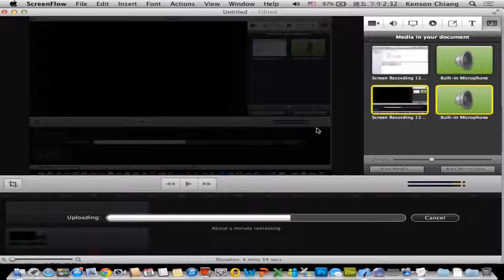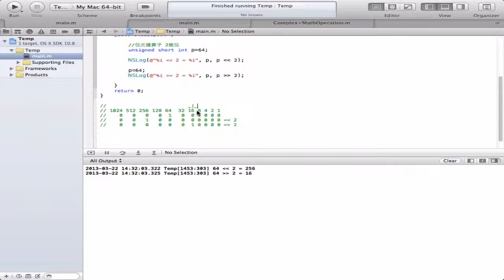Objective C-CH04.4-位元運算子